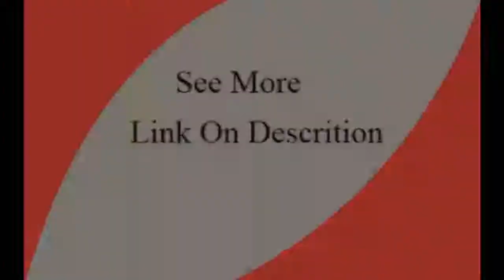Modern LED chandelier living room hanging lights home deco lighting dining room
Today i will show you Modern LED chandelier living room hanging lights home deco lighting dining room

Description:

Gold&White Modern LED Pendant Light For Living room Bedroom Dining Room Hanging Lamp LED Pendant Lamp Indoor Lighting Luminares.
black vintage industrial pendant light nordic retro lights iron lampshade loft edison lamp metal cage dining room Countryside.
Lindsey Adelman Globe Branching Bubble Chandelier 110v 220v Modern Chandelier Light Lighting.Vintage Rope Pendant Light Lamp Creative
Personality Industrial Retro Lamp Edison Bulb American Style For Living Room.Modern LED chandelier living room hanging lights home deco
lighting dining room fixtures Nordic bedroom Glass ball pendant lamps